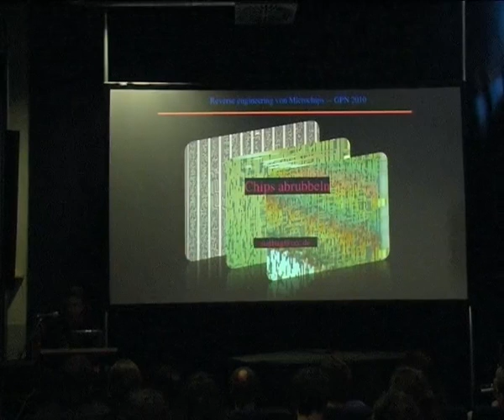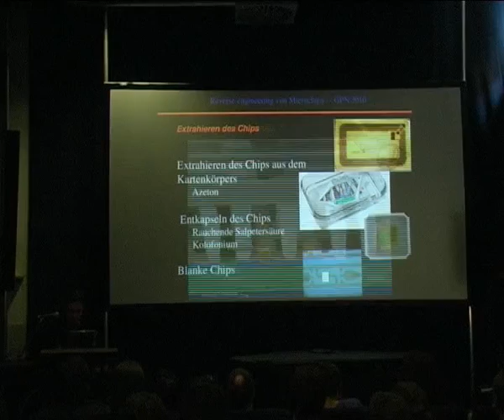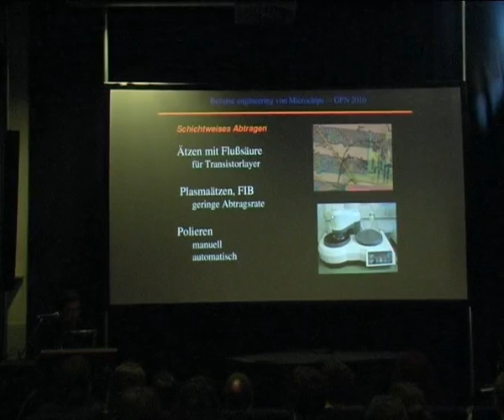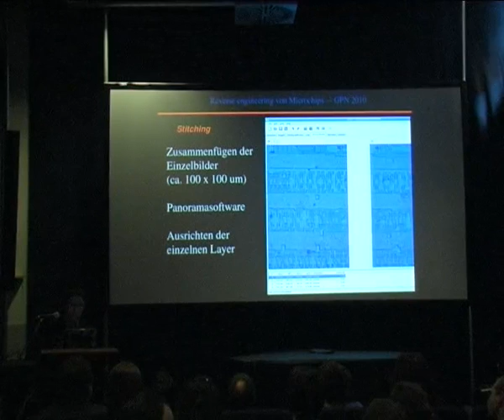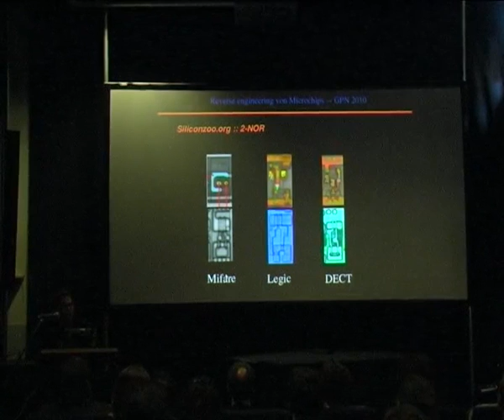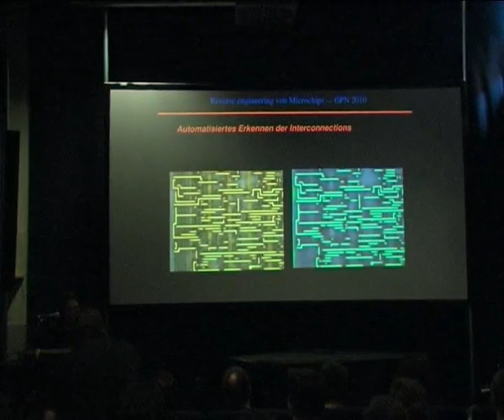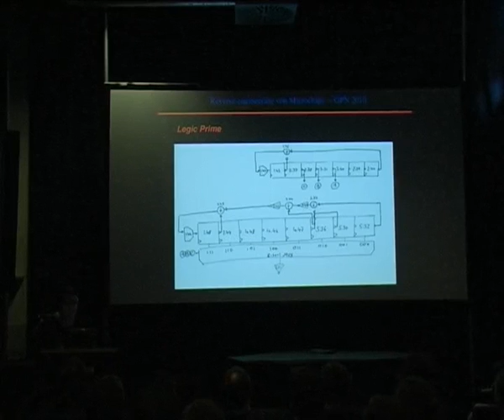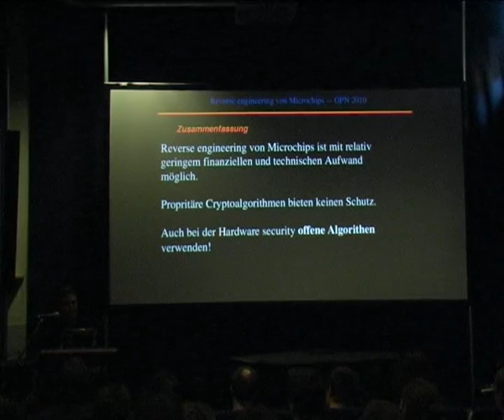GPN10:Chips abrubbeln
Ein Vortrag von starbug auf der GPN10.
Microchips sind in vielen Anwendungen Basis der Sicherheitsarchitektur. Sie beinhalten entweder die Keys oder gar den Verschlüsselungsalgorithmus.
Um an diese zu kommen können die Chips aufgeschliffen werden. Wie man das macht und was man dann sehen kann und was einem das dann sagt, diese und andere Fragen werden in diesem Vortrag beantwortet.